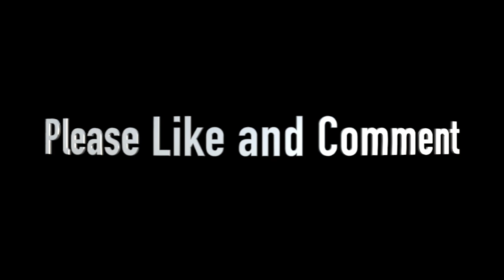【ベース】ハンパないグルーヴ！！世界のベーシストたち♪【thebassman】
世界のスーパーベーシストたちをご紹介！
演奏力・発想力ともに天才的…！！

○【ベース】この人たちを超える人を教えて欲しい…！！世界のベーシストたち♪【thebassman】

 ◆動画引用元

★著作権に関する記述★ 内容には細心の注意をして掲載しておりますが、 もし、この動画で使われているコンテンツ（音楽や画像、映像）を所有しており 私のチャンネルに表示したくない場合は、 個人的にメッセージやメールでお知らせください。 コンテンツは24時間以内に削除いたします。